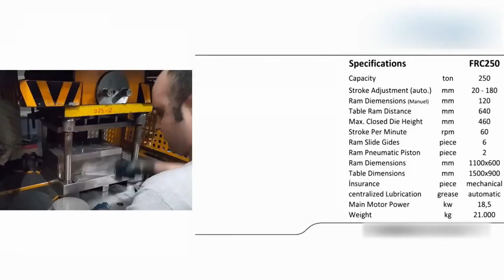IMT Eccentric Press 250 Tons